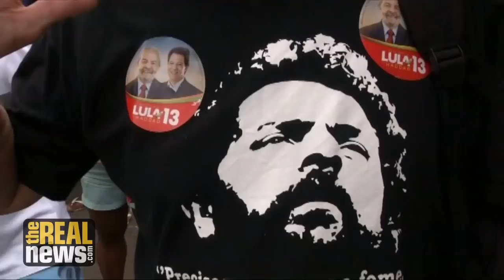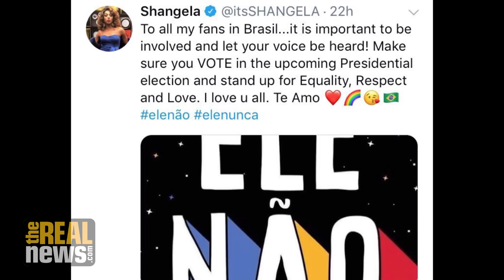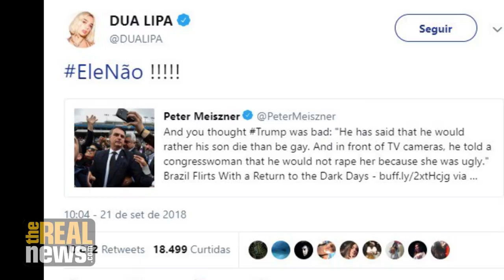Brazil's Historic Presidential Election: Left and Right Have Equal Chance of Winning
Now that frontrunner Lula da Silva of the Workers Party has been eliminated from the presidential race, his running mate, Fernando Haddad and far-right Jair Bolsonaro look likely to make the run-off after the first round vote on October 7th